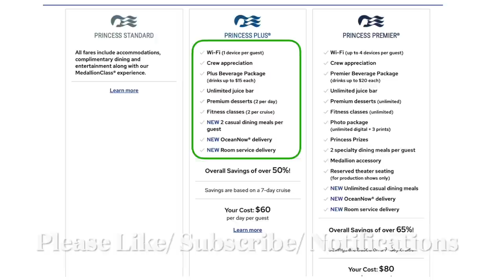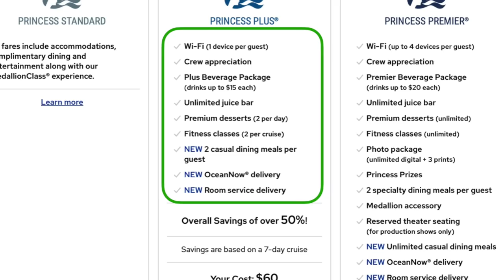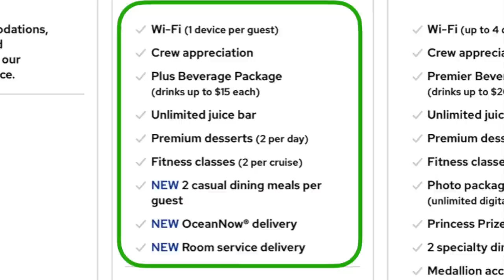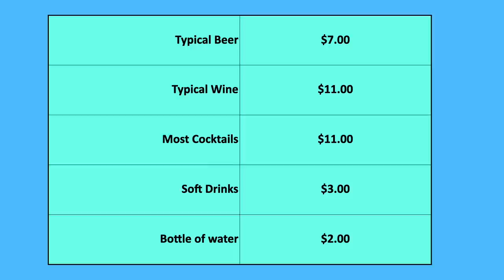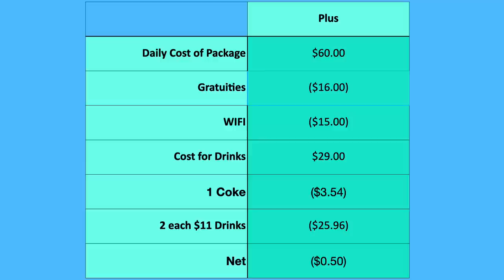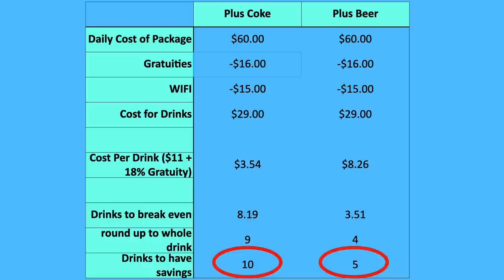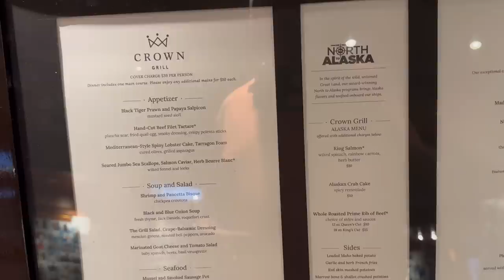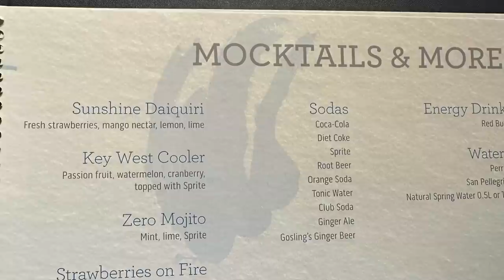Is the NEW Princess Cruise Plus Drink Package or Premium Drink Package worth it for you? Drink Menu.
We explain the details on both the new Princess Plus and Princess Premium Drink Packages.   We  then show all the costs and do all the math for you to determine if the new Princess Plus drink package or Princess Premium Drink Package are right for you.  We compare the packages using cocktails, beer, and non-alcoholic drinks.

There is also the FULL Princess Cruises Drink Menu located at the end of this video for your reference.

We are both chemical engineers and enjoy doing the analysis for you.

Copyright A Cruising Good Time LLC 2024